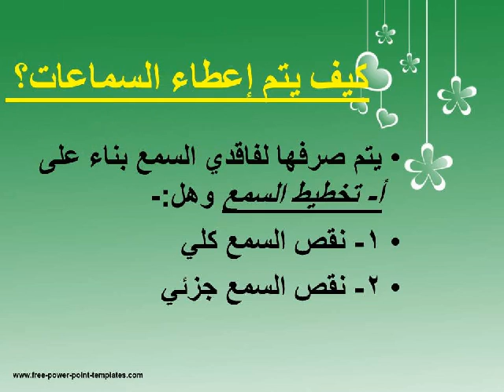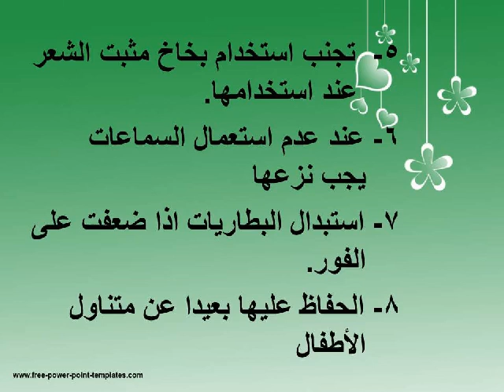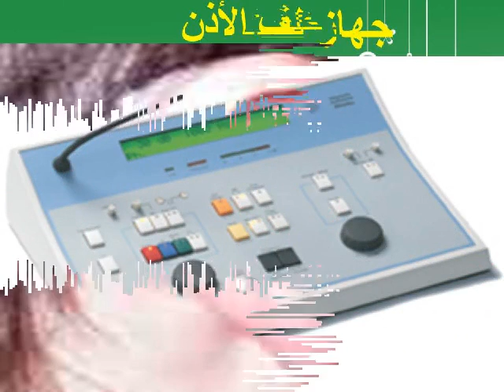كيف يتم إعطاء سماعات الاذن لضعاف السمع ؟ الدكتور فهيد السبيعي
سماعات الاذن لضعافي السمع
عبارة عن جهاز يتكون من :--
1- ميكروفون
2- مكبر الصوت
3- سماعة الأذن
4- بطارية
ويساعد مرضى ضعاف السمع على تعويضهم عن ما فقدوه من السمع